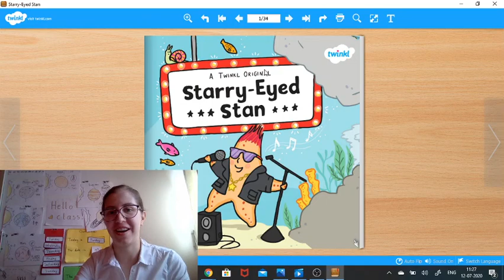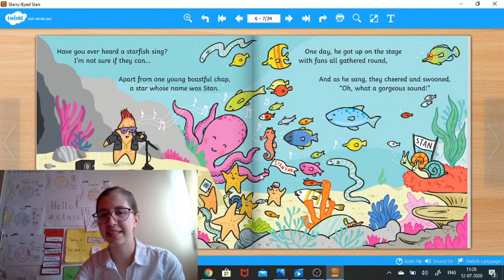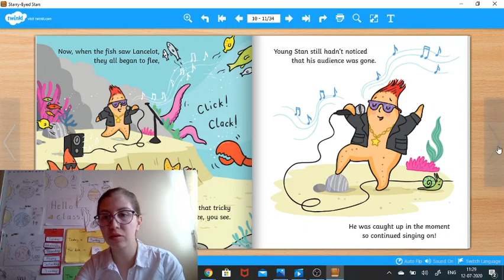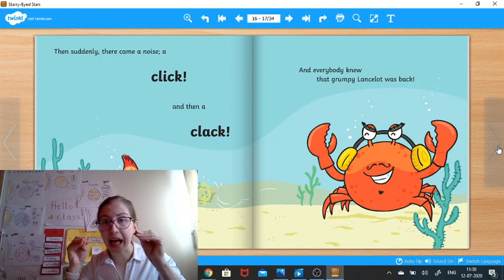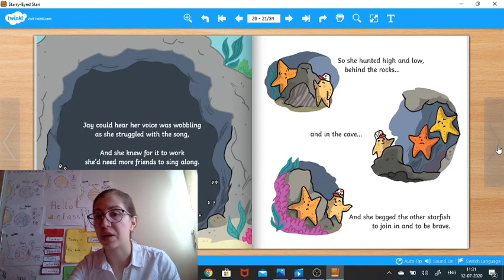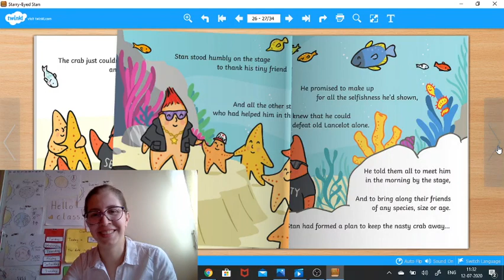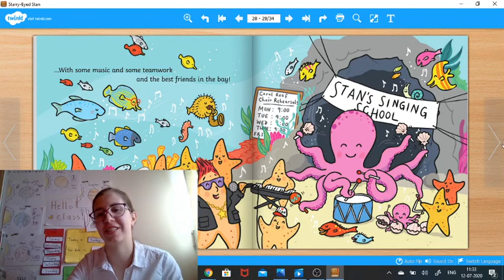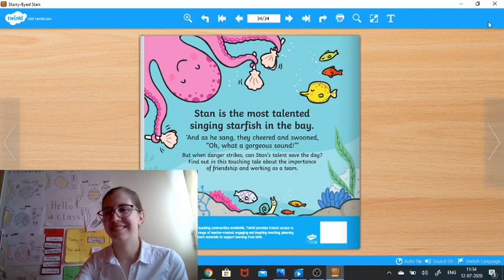F1 Ms Nina Story time 13th July